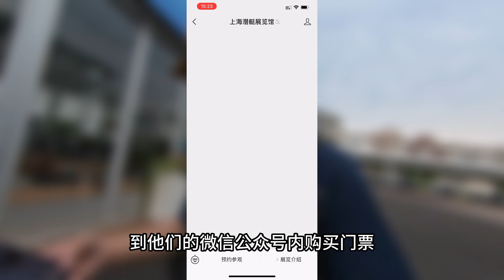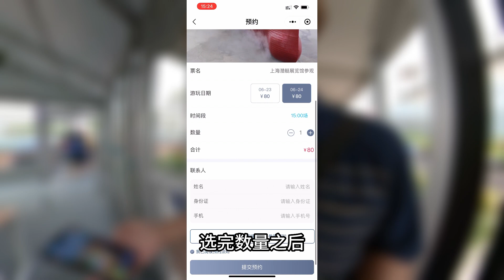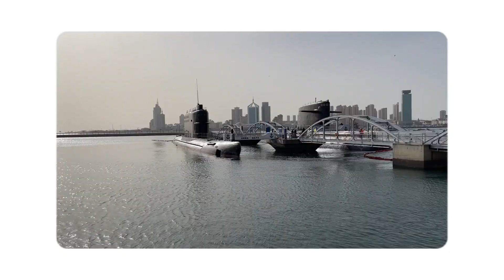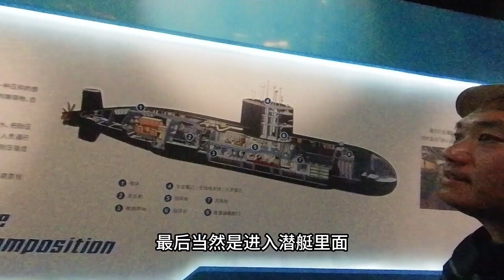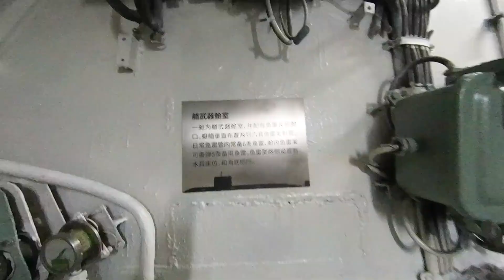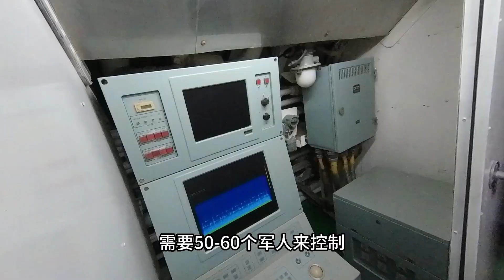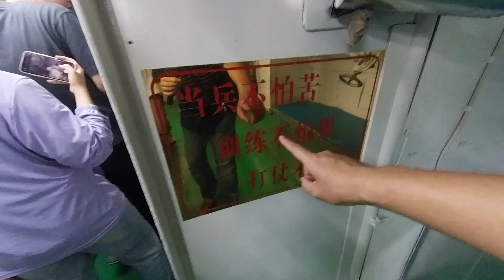一探中國自主設計製造潛水艇 ｜首次對外開放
上海潛水艇展覽館，展示長城191號潛水艇，是中國自主 研發及製造的常規潛水艇。

上海潛水艇展覽館
上海市黃浦區龍華東路98號3號船塢

開館時間
周二至周日10:00 - 17:00